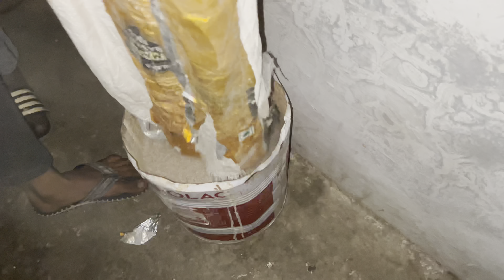नेट लगाकर सारे कबूतर खोल दिए 😱 || PIGEONS LOVER MANISH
राजू मिस्त्री - 9625130

"WE HAVE  NO INTENTION TO HARM ANY BIRDS AND ANIMAL"